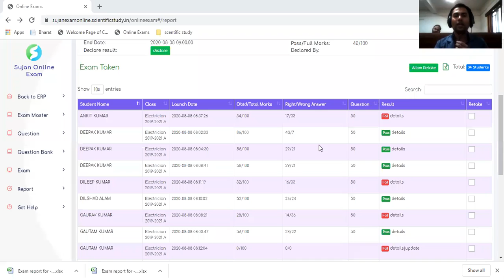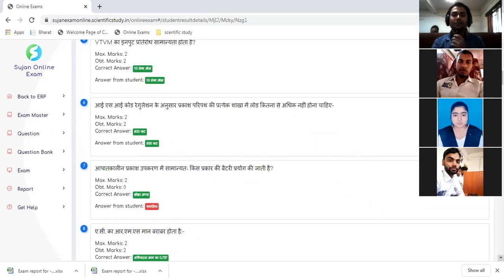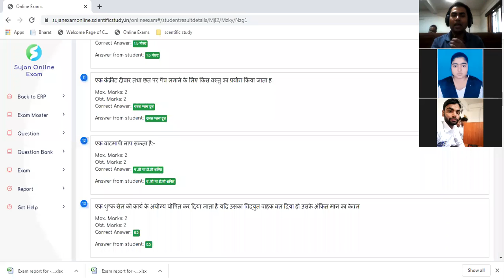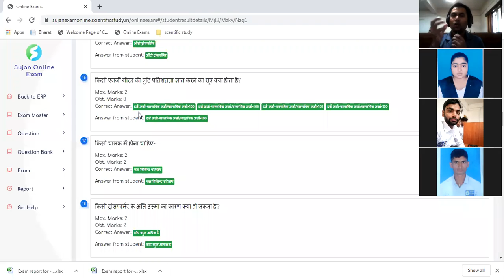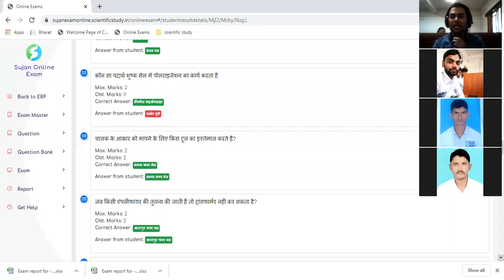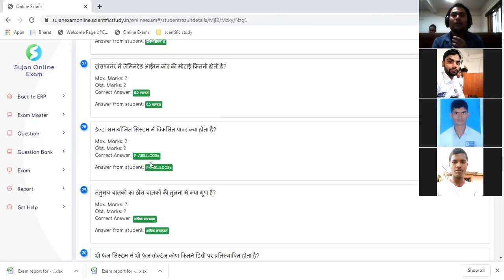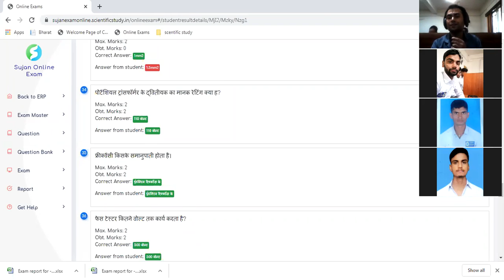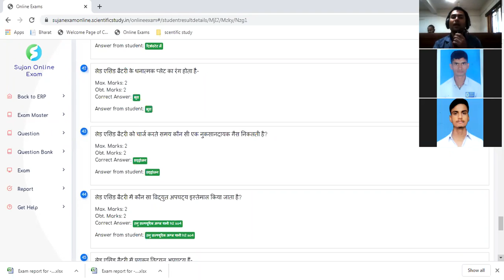Gaya, Sujan ITI से संचालित Online Test & Solution Class - Electrician 1st Year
Online Test Series No. 25 Part-1 & Solution Class of Electrician Trade Theory 1st Year Conducted by Mr. Chandan Kumar on 8 Aug 2020.